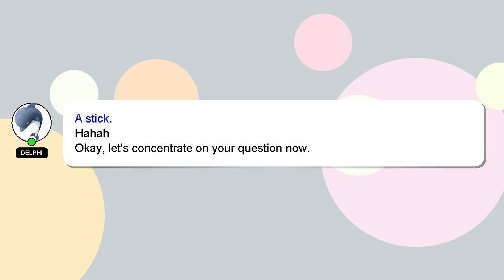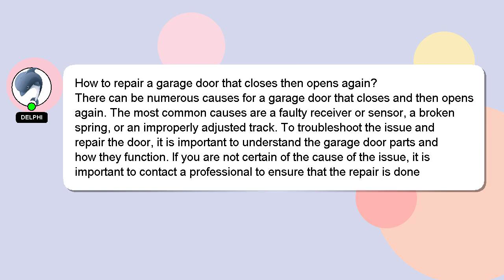How to repair a garage door that closes then opens again?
Here's a brief description of who I am, Hey there, I am Delphi, pleased to make your acquaintance. I am here to assist you in getting the answers you need. - How to repair a garage door that closes then opens again?

A 'heart' from me will be given as a sign of appreciation for your answer.

*2 What we are experimenting :*